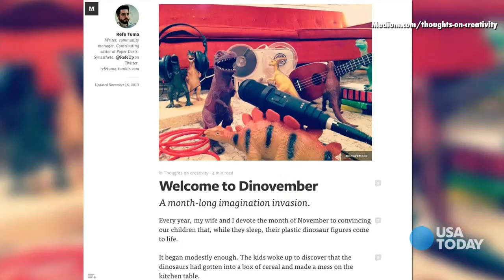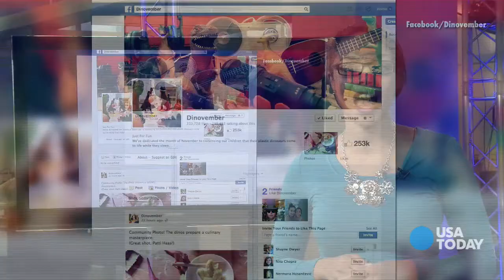parents bring dinosaurs back to life